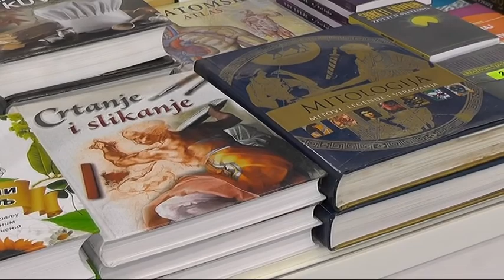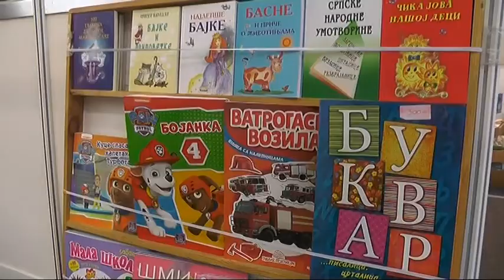# PKG SALON KNJIGE I GRAFIKE 14022019 x264